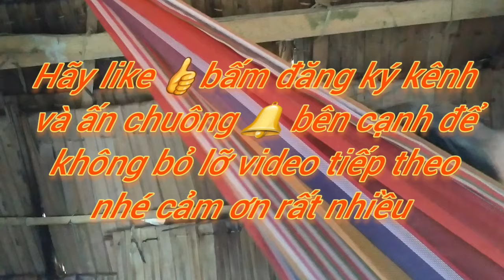Ở đây thoải mái hơn ở nhà hả anh |sơn kiều vlogs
SƠN KIỀU Vlogs là kênh YouTube cá nhân chuyên đăng những video về những hoạt động xung quanh cuộc sống hàng ngày của bản thân trên các lĩnh vực văn hóa -xã hội ,vui chơi, giải trí.
   SƠN KIỀU Vlogs muốn gởi đến  mọi người có những giây phút giải lao,  giải trí thoải mái sau những giờ làm việc vất vả
      SƠN KIỀU Vlogs sẽ không ngừng đổi mới nội dung nhằm phục vụ nhu cầu giải trí của mọi người
     SƠN KIỀU Vlogs Rất mong được sự ủng hộ của mọi người để kênh ngày càng phát triển.
     Hãy bấm vào đây để xem nhiều
  Mangovid MT

     SƠN KIỀU Vlogs  rất cảm ơn mọi người xem video,  chúc mọi người xem video vui vẽ.
  Mọi chi tiết:
   Zalo: Định mệnh

👉 Yêu thích kênh ❤❤❤❤ và có nhã ý ủng hộ kênh ngày càng có điều kiện phát triển hơn
   👉👉 Tài khoản ngân hàng quân đội MB bank
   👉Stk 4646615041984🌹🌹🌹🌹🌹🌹